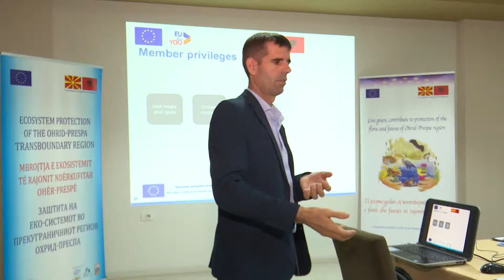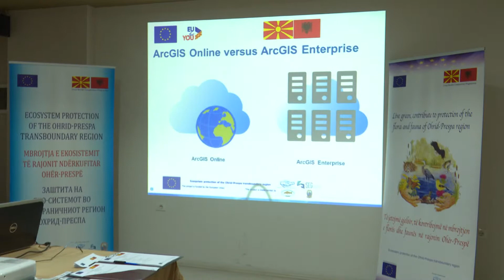Training with stakeholder for accessing the developed SPIS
“Ecosystem protection of the Ohrid-Prespa transboundary region” is a project financed from the European Union with regard to the transboundary collaboration program between North Macedonia and Albania and is implemented by ALCDF, Seg Holding, FFOIWA and Hunting Federation of Macedonia. This project aims to contribute to balanced and sustainable socio-economic development of the Ohrid-Prespa transboundary biosphere reserve, through introduction of spatial planning and information system (SPIS) for planning and management of the natural resources and heritage of the target region.

The supplier of the SPIS (Spatial Information and Planning System) delivered two 1-day trainings per country, for the stakeholders who had shown interest in knowing the functionality of the system.  At least 30 stakeholder representatives (municipal members, CSO and SMEs working in the area of environment and nature preservation, alternative tourism, rural development and diversification, and other) per country attended the trainings.